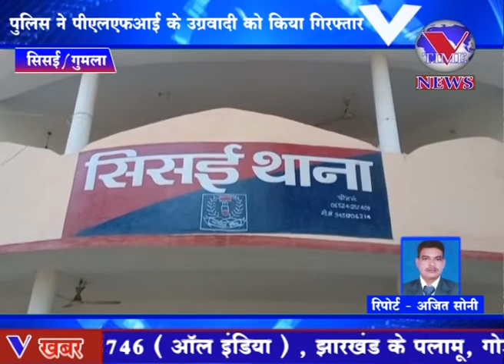सिसई पुलिस ने पीएलएफआई के उग्रवादी को किया गिरफ्तार